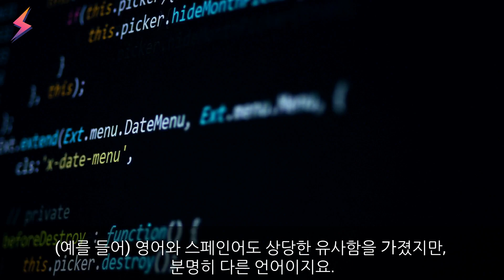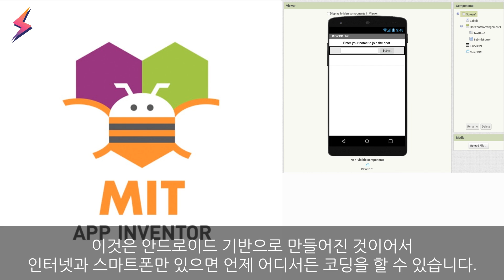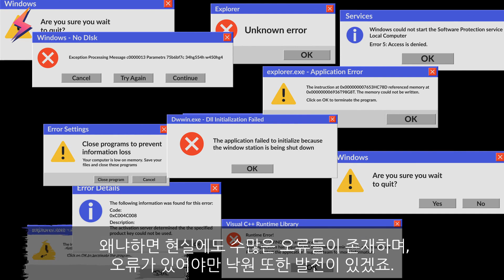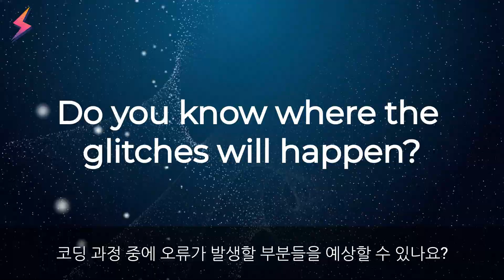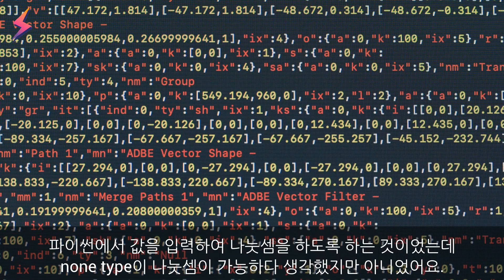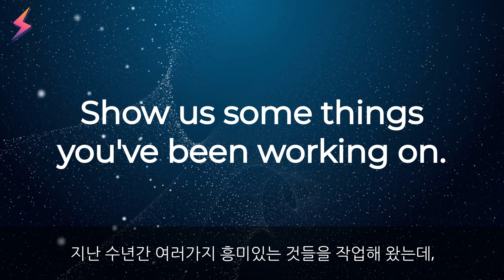Thunderbolt ⚡️S3T5 - Hajin Kim (Part 1) - Coding Genius Part 1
본 영상은 라이크영어 #'바칼로레아 온라인' 수업을 위해 제작됩니다.
영상을 시청한 후 질문에 답하세요.

1. What is Hajin's specialty?
2. How did Hajin start learning about coding?
3. What coding languages can Hajin use?
4. Why is it important to learn so many different coding languages?
5. How is his father an advantage to Hajin being a programmer?
6. Does Hajin want to create a perfect world in his coded world?
7. What is a 'glitch'?
8. Can Hajin predict where the glitch will happen?
9. How does Hajin deal with glitches and failure?
10. To what does Hajin consult to when he is having difficulty with coding?
11. What program did Hajin create? Why?

Essay topic: : "What are the pros and cons of Gamification in learning?"
(학습을 게임처럼 하는 것의 장점과 단점은 무엇인가?)

- Jupiter & Mars: 7~10 sentences
- Earth: 150~200 words
- Venus: 200~250 words
- Mercury: 250 words or more